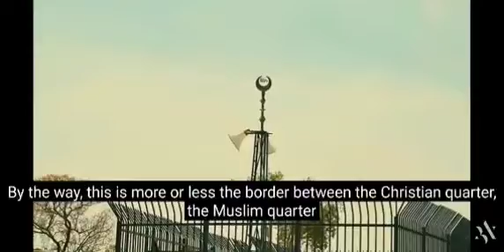Amir Tsarfati - Catholicism is the Anti-Christ One World Religion NOT Islam